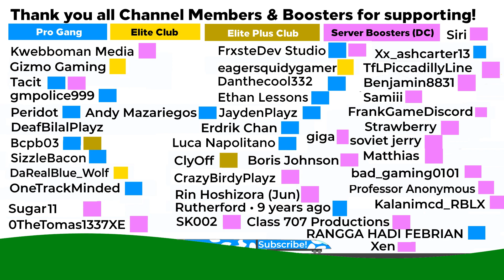The forgotten 757! (Aer Lingus) Paphos to Perth (Roblox PTFS)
eeeeeeeeeeeeeeeeeeeeeeeee
⇨ Other Social Medias 👌
⇨ Discord Server